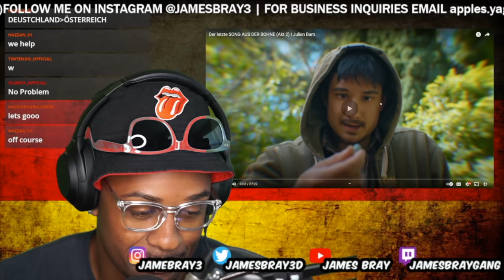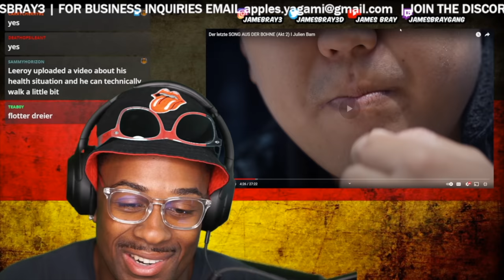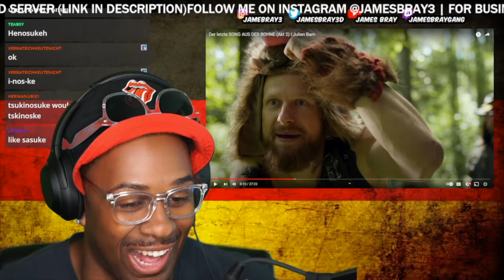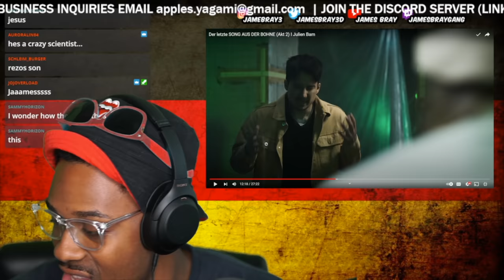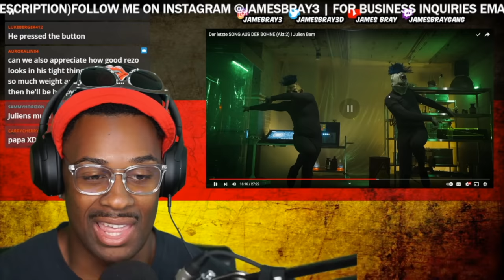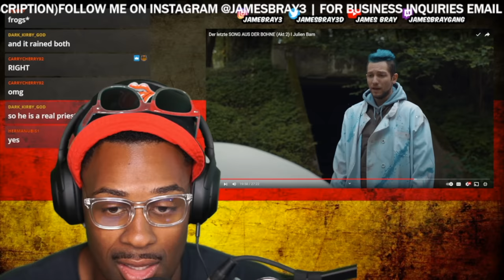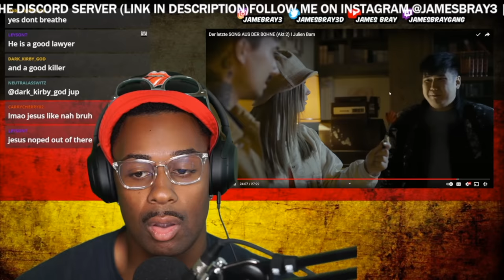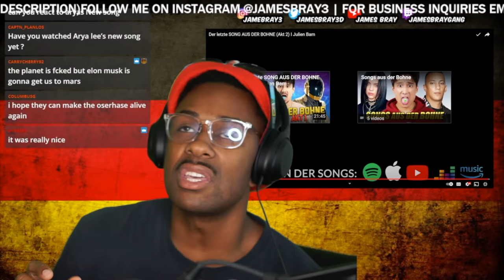THE WILDEST ONE YET!!! AMERICAN REACTS TO JULIEN BAM- DER LETZTE SONGS AUS DER BOHNE (AKT 2)